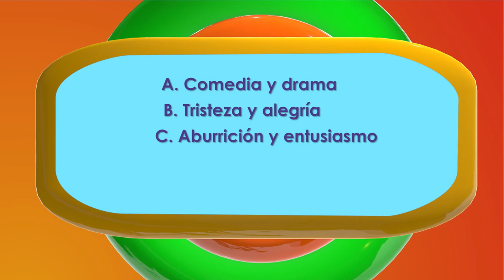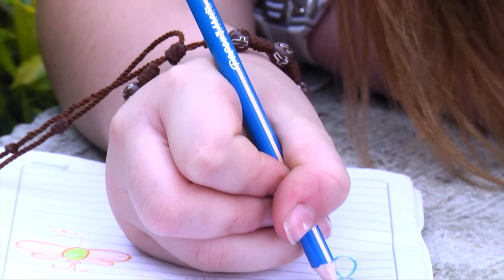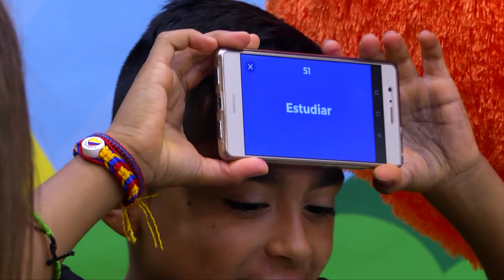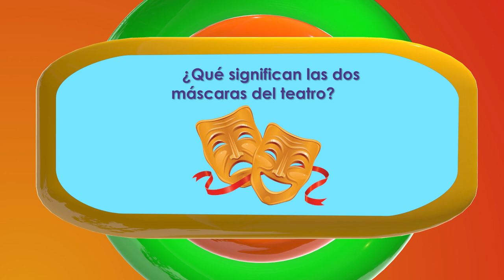Mi Parche Capítulo 09, Temporada 02. "TEATRO"